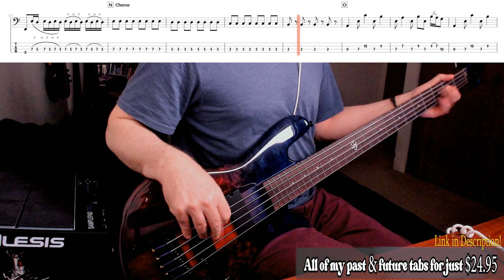Cream-Dance The Night Away-Bass Tab-Bass Cover-Jack Bruce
It's been way too long since I did a Jack Bruce transcription! I will be doing more in the near future for sure. I always overlooked this tune but it's really trippy and Jack's bassline is fantastic! Very melodic with his trademark hammer-on/pull-offs towards the end for good measure.

You can get all of my past & future tabs in PDF format (258 & Counting) for just $24.95 Or you can browse around and purchase many of them individually.